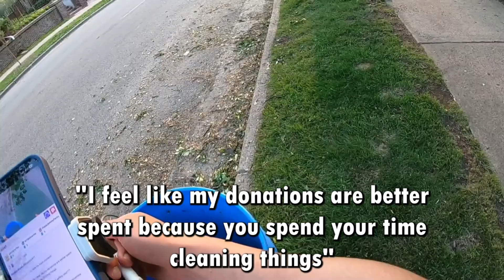Trash Collector Simulation | I picked up trash and you watched!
Hi!!! My name is Sloah, I'm an environmental scientist and twitch streamer. I started streaming gaming content in 2022 and wanted to share some of my passion for environmentalism in the stream. I am going to be livestreaming trash pickup content at least once a week during this summer. I love picking up trash and talking with chat while doing it :) I am working as a hydrologist right now so sharing my newfound knowledge about water quality has been awesome. Educating, volunteering, and building a community all at the same time... what could be better?

My setup right now is pretty bare bones, if you would would to donate some dollars to help me get a better quality irl livestream setup so I can make better quality trash content, you can do so